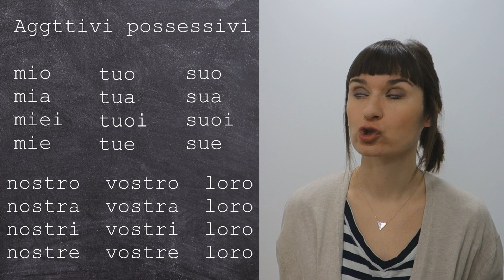ItalYOLO: Ekspresowy kurs włoskiego od zera. Lekcja 21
W tym odcinku o przymiotnikach własności oraz ich użyciu z członkami rodziny. Divertitevi!